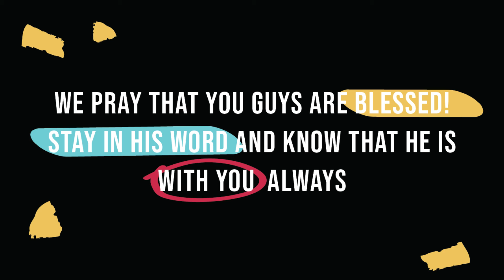John 10:10 NET | Devotional Ep #61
This is such a great devotional! Let's be others focused, and Jesus is the only way to that focus! AMEN.

Going DEEPER together.
Deeper in His presence.
Deeper in His word.
Deeper in His community.

Song: What A Beautiful Name - Instrumental (Backing Track) - Hillsong